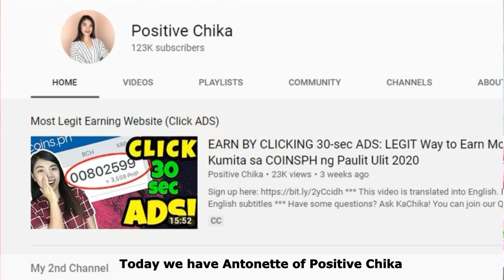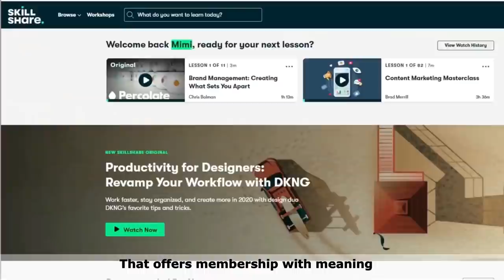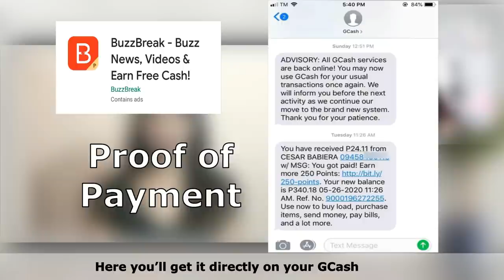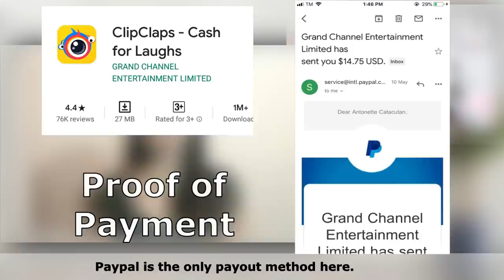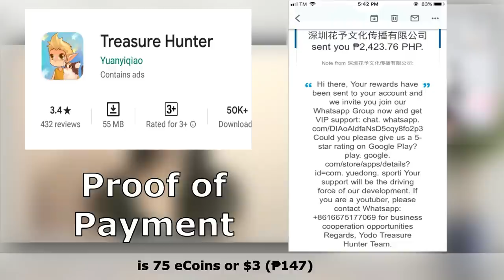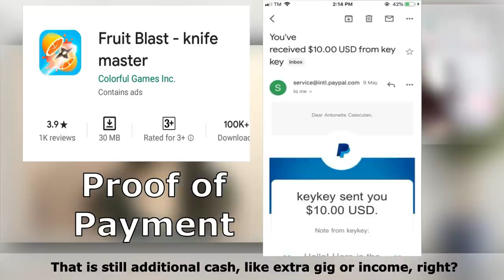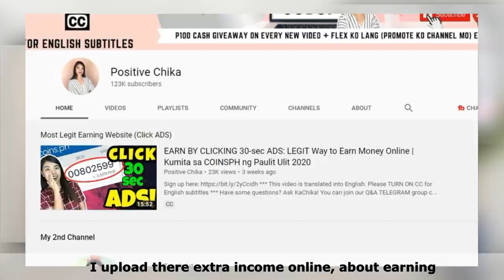TOP 5 LEGIT EARNING APPS of JUNE 2020 | Ranked By Positive Chika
TOP 5 LEGIT EARNING APPS of JUNE 2020! The first 1000 people who click the link will get 2 free months of Skillshare Premium

Ludeth Austria
Fay Cosinas

Enter code to receive bonus: 7DAHZZFO

Enter code to receive 200 diamonds: 1289999

Get P50, Paymaya, Use code: 3k45gvd
Get P35, Diskartech: Use Code: ABBE1365

Production:
Guest: Antonette Malalis
Host, Filming & Translations: Mimi Luarca
Video Editor and Captioner: Maria Luisa Racca